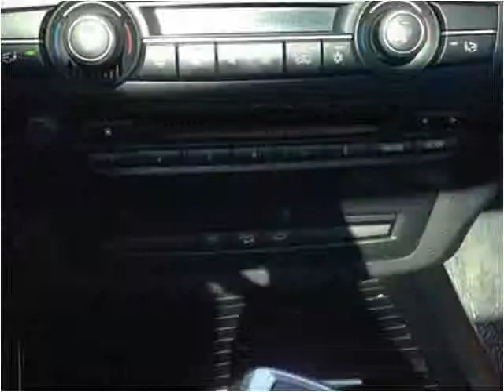2007 BMW X5 Used Cars Spokane WA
This 2007 BMW X5 is available from Arrotta's Automax & RV's.